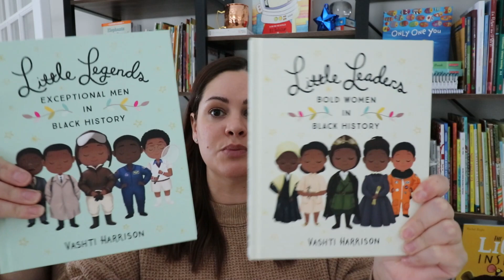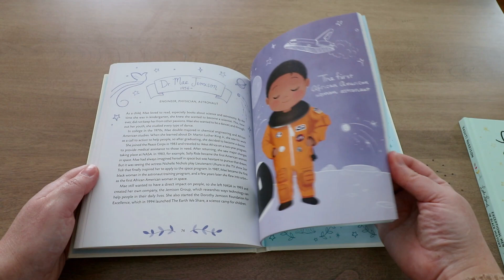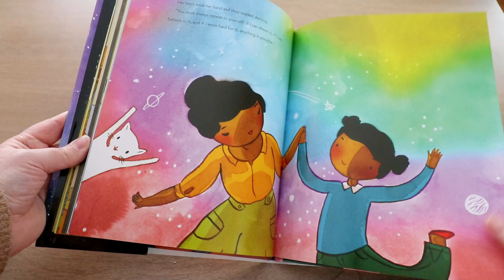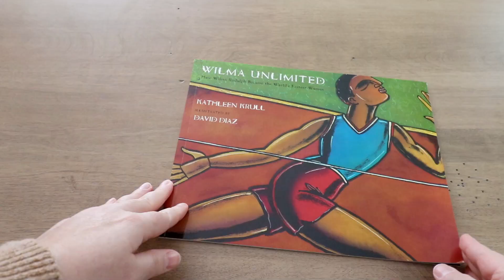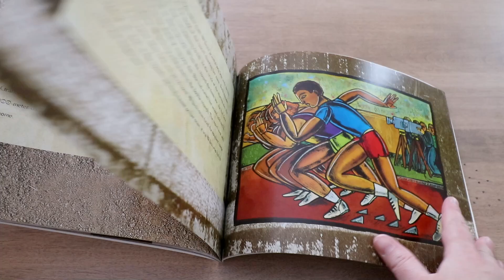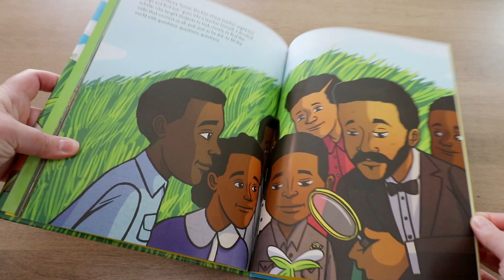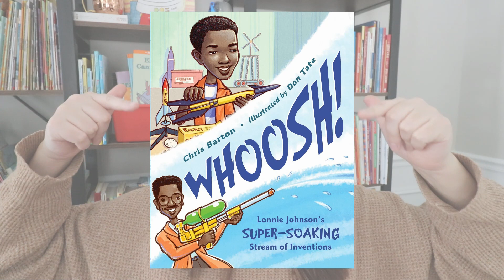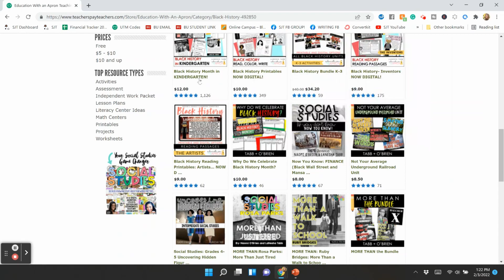Picture Books for Black History Month in Kindergarten, First, and Second Grade!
Looking for some great picture book read alouds to celebrate Black History Month in your kindergarten, first, or second-grade classroom? In this video, I share 6 of my favorites! Add your favorites to the comments :)

BOOKS MENTIONED:
Little Leaders: Bold Women in Black History
Little Legends: Exceptional Men in Black History
Mae Among the Stars
Wilma Unlimited
Buzzing with Questions
Mr. Crum's Potato Predicament

Happy teaching,
Susan Jones